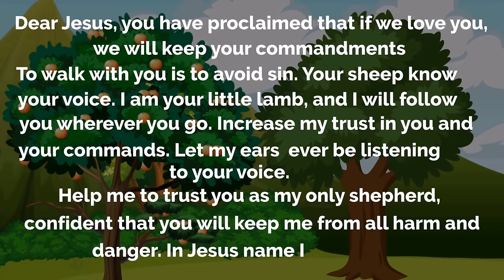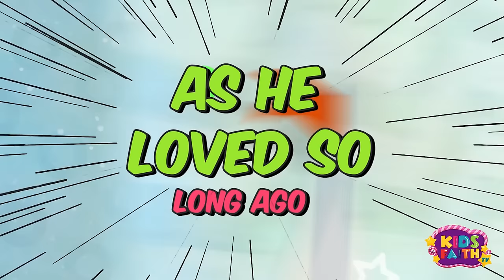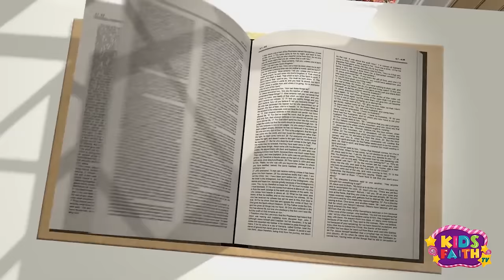God is so Good Compilation | Christian Songs for Kids | Kids Faith TV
Enjoy this compilation of Christian songs for kids, featuring "God is so Good" and more. Let these songs uplift your spirits and remind you of God's love and mercy. Join us in singing praises to the Lord!

🍁 𝐀𝐁𝐎𝐔𝐓 𝐊𝐢𝐝𝐬 𝐅𝐚𝐢𝐭𝐡 𝐓𝐕 🍁
Where kids can learn about God and Jesus
Kids Faith TV produces Christian songs and videos for the entire family.
At Kids Faith TV, we aim to provide biblical songs and content and help make learning about God a fun and enjoyable experience for kids and the entire family.
We create beautiful 3D and 2D animation, educational lyrics, and melodic music.
Get ready to sing, laugh, dance, and pray with our videos, and have fun trusting and enriching your faith in God.
We hope to remind you of God's love!
May our videos bring you peace and a closer relationship with God Almighty!

𝗩𝗶𝗲𝘄 𝗡𝗲𝘄 𝟯𝗗 𝗔𝗻𝗶𝗺𝗮𝘁𝗲𝗱 𝘃𝗶𝗱𝗲𝗼𝘀 𝗳𝗼𝗿𝗺 𝗞𝗶𝗱𝘀 𝗙𝗮𝗶𝘁𝗵 𝗧𝗩

Copyright - KFTV Studioz

Kids Faith TV creates melodious educational entertainment about God and Jesus.